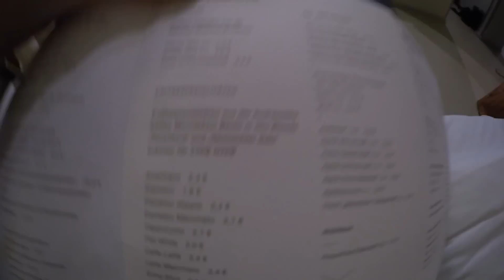GIGI HADID GETROFFEN! Fashion Week - Vlog #1 | BELLA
ÜBERRASCHUNG!!
unter den 1. 1000 Followern meiner Playlist werden
5 PREMIUM-ACCOUNTS für die Music App verlost!

ich wünsche euch ganz viel Glück! :) :*

(Video unterstützt durch Produktplatzierung!)

'mein 1. Mal' auf der Fashion Week - Berlin :D
coole Erfahrungen!

Es wird noch so viel auf Euch & Mich zukommen dieses Jahr!
es wird GIGANTISCH! *.*

Ich hoffe, ihr freut euch drauf! ♡

wenn ja, dann lasst mir ein KOSTENLOSES ABO da oder gebt mir eine POSITIVE BEWERTUNG,
wenn ihr mögt! ♥

Love,
Bella

(Die mit ** gekennzeichneten Links sind Werbung für meine eigenen Produkte)
➔ MEINE AUSSTATTUNG

Schnittprogramm: Final Cut